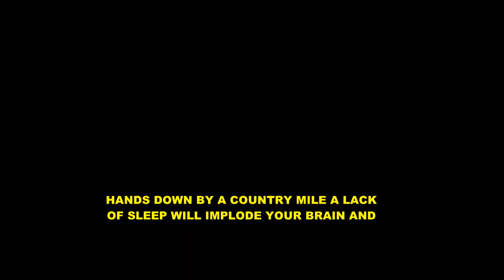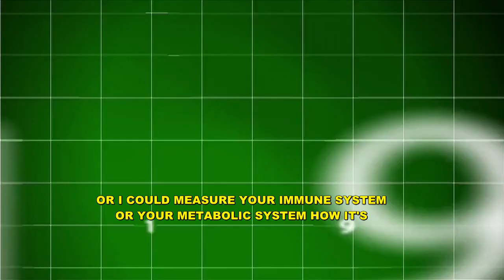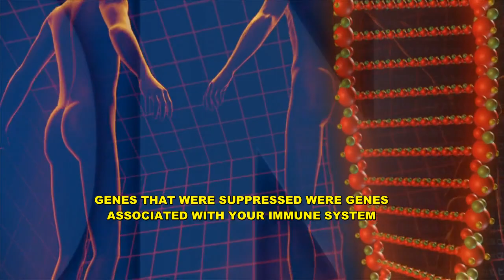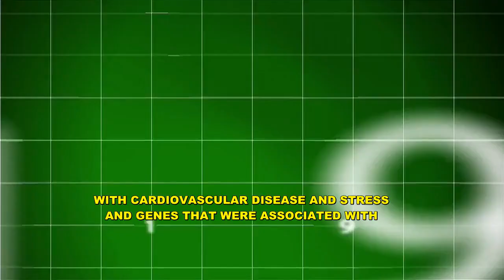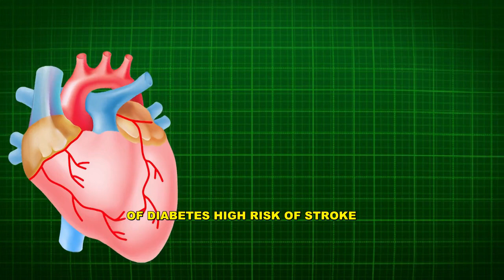Is 6 Hours Enough Sleep? The Answer May Surprise You - NEUROSCIENTIST Matthew Walker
Dr. Matthew Walker, a British scientist and professor of neuroscience and psychology at the University of California, Berkeley, is a prominent public figure with a specialization in sleep. His academic pursuits have primarily centered on investigating the effects of sleep on human well-being, and he has made significant contributions to numerous scientific research projects.

He explores the most recent findings on the subject of sleep and its effects on our overall well-being and lifespan.

We spend one-third of our lives sleeping, and yet it is only in the last decade or so that scientists have begun to really understand why. Among other things, UC Berkeley sleep researcher Matthew Walker has linked sleep deprivation to psychiatric disorders, obesity, risky behavior, post-traumatic stress disorder, learning and memory loss in old age.

► Dr. Matthew Walker on Lewis Howes Podcast

" 6 HOUR Sleep Is The WORST " - NEUROSCIENTIST: Mattew Walker